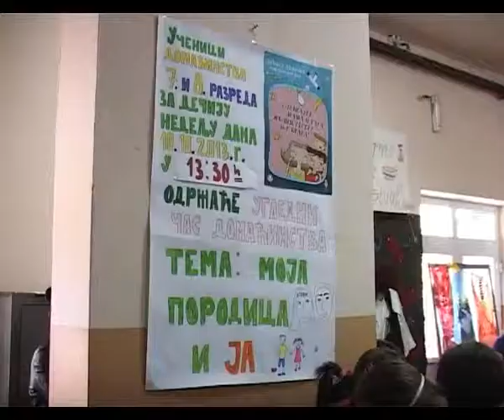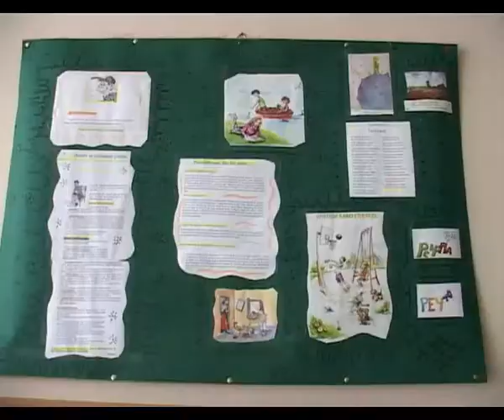Moja porodica i ja